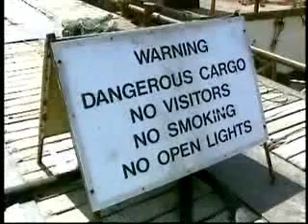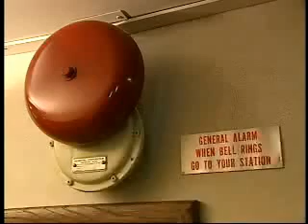Personal Safety and Social Responsibility Trailer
Produced in conjunction with the Ship Operations Cooperative Program, this product illustrates safe working practices, effective human relationships, fundamentals of communication and chain of command, emergency procedures and pollution prevention. It utilizes dramatized scenarios that produce emotionally-based comprehension of the subject matter. Like the other components of the Onboard Basic Safety Training Program, it consists of DVD training media, an audio-visual test and a Workbook. The content of this program is compatible with the Interactive Training, Drilling & Assessment Compact Disk.